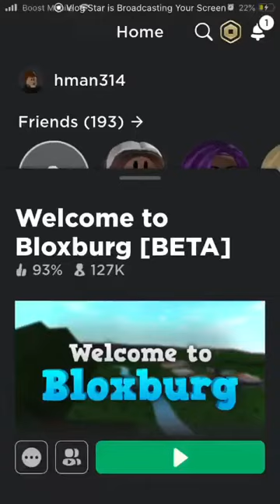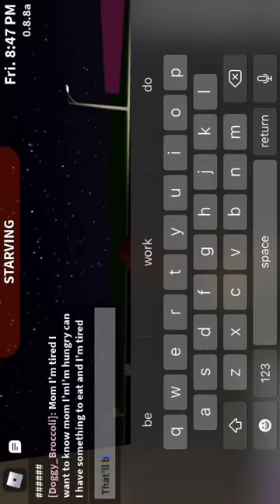A MOVE TO BLOXBURG (Roblox Bloxburg Roleplay)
So in today’s video I move to a new city called BloxBurg because I get a new job there